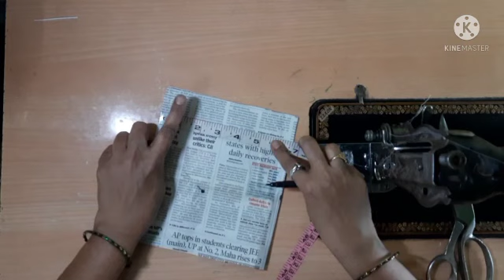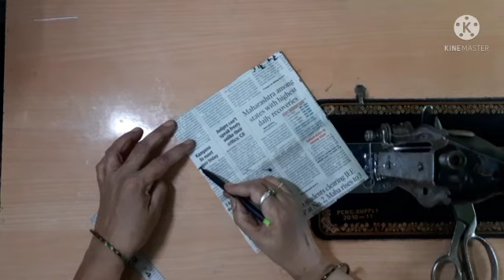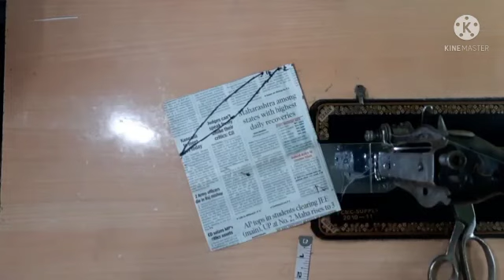30" इंच ब्लॉउजचे हाताचे परफेक्ट माप | खुपच सोप्पी पद्धत | Blouse sleeve cutting for 30"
Stitching with Leela

Hello All,

If you watched this video Or you liked this video  then,

सर्वांना नमस्कार,

आमच्या चॅनेल "स्टिटचिंग विथ लीला" मध्ये आपले स्वागत आहे

जर आपण हा व्हिडिओ पाहिला असेल किंवा आपल्याला हा व्हिडिओ आवडला असेल तर,
कृपया: Like👍
           सामायिक करा
           सदस्यता घ्या 🔔

You can see my other informative videos as following:-

How to make eye & sew hook| हुकलुक कसे करावे How to sew press or snap button| प्रेस बटण कसे शिवावे

Face Mask stitching at Home| No Machine | mask for ethnic look| फेस मास्क बनवायला शिका घरीच |2020

How To make beautiful fabric bowl | Very easy to make| Hand sewing | No machine Needed| 2020

सोपा आणि सुंदर कापडाचा बोव घरी कसा बनवायचं |शिलाई मशीन शिवाय |Fabric Bpw sewing | No machine | 2020

🚫Please Note: All content on this channel used Copyright To "Stitching With leela" Use or editing of my channel content not allowed